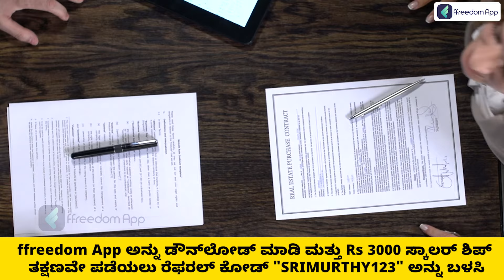Real Estate Broker Course Trailer in Kannada - Role of Broker, Capital, Licenses, Infrastructure